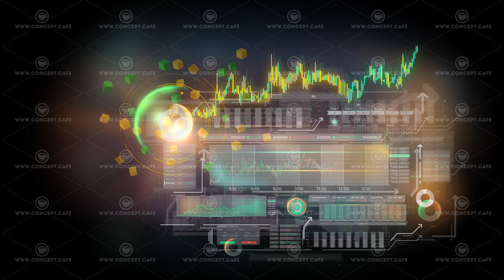Stock exchange infographics in a virtual interface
Animation of business infographics with stock quotes in a virtual interface